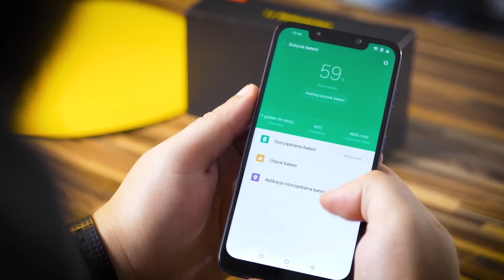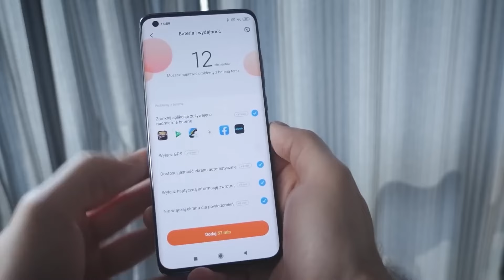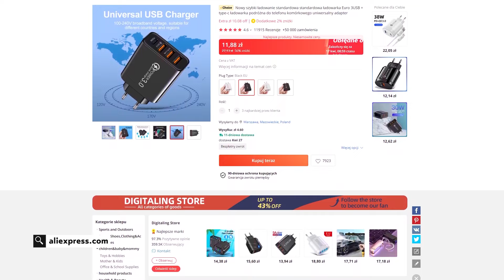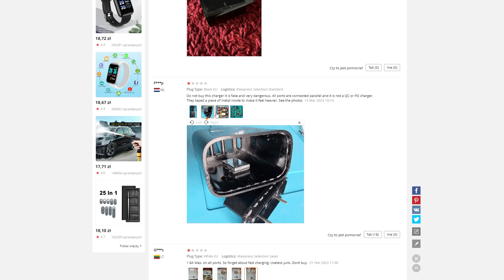Czy smartfona można uszkodzić zbyt mocną ładowarką? To warto wiedzieć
Nie każdy smartfon oferuje superszybkie ładowanie z mocą 65, 100 albo 150 watów. W wielu przypadkach te wartości są znacznie skromniejsze. Co jednak jeśli dysponujemy taką mocną ładowarką i chcielibyśmy naładować nią smartfona, który nie wspiera aż tak dużych mocy ładowania. Czy jest to bezpieczne? Odpowiedź jest prosta i duża w tym zasługa nowoczesnej technologii.